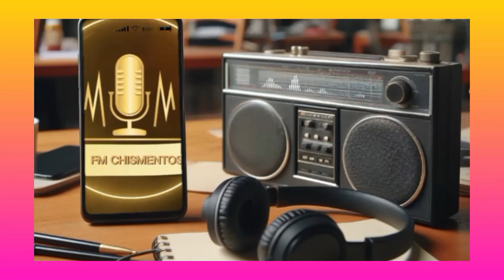Benjamín Vicuña reveló cómo y dónde nació el amor con Anita Espasandín y sorprendió a todos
El actor dio detalles de cómo empezó la relación con su actual parejaLa sonrisa plasmada en el rostro de Benjamín Vicuña es una de las señales que indican que está muy feliz, a poco de conocerse que volvió a apostar al amor de la mano de Anita Espasandín